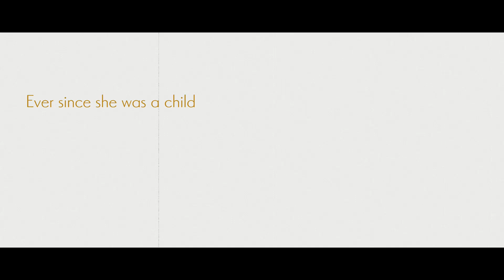Candle queen / meme / Dream SMP / ranboo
hope y like it :DD